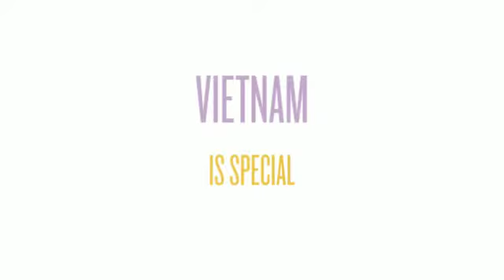Anna 2nd Grade